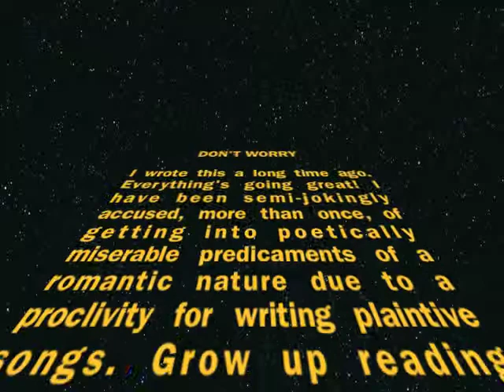Your Spoon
another mournful dirge--this is one I wrote many looooooong yeeeeeeeeaaaars ago! i've made two very different movies about spoons in one day...
i took this down before because lines like "your hands made me cringe" made me cringe...inotherwords, this song is really personal and painful, and in an age of easy google-stalking, i feel raw, exposed...but i want to share it anyway.